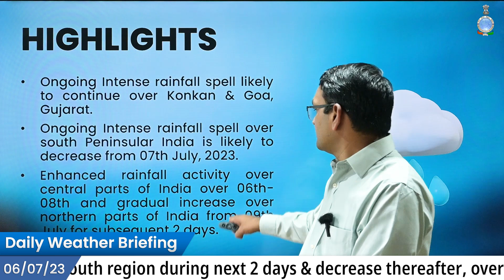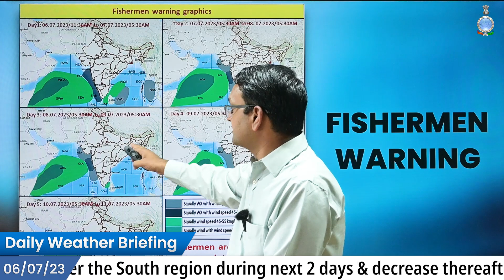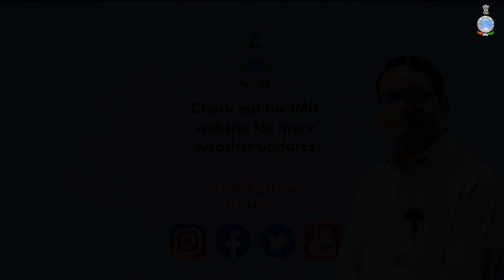Daily Weather Briefing: (06.07.2023) Heavy rain likely in Kerala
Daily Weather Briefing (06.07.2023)